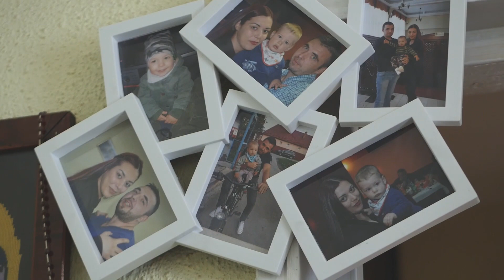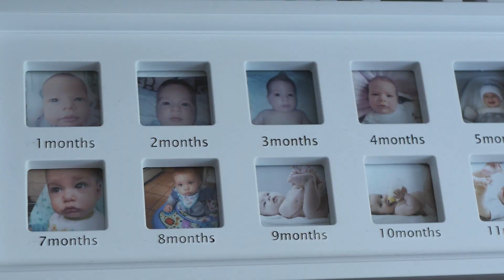Andrei & Trudy - wedding preparation